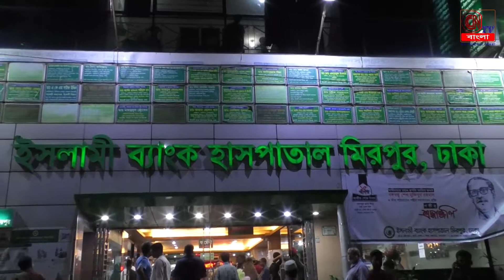নবজাতকের মৃত্যু । কর্তব্যরত চিকিৎসক ইসলামী ব্যাংক হাসপাতালকে দায়ী করলেন। CN TV Bangla